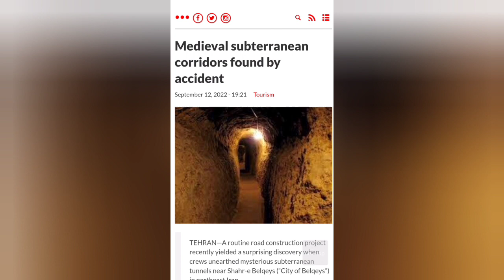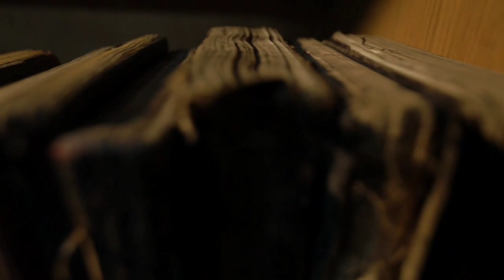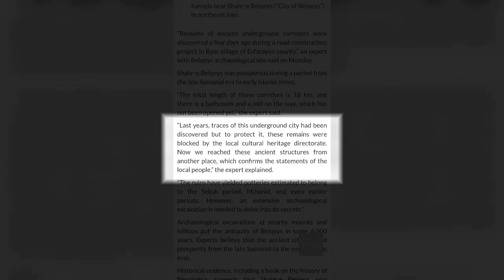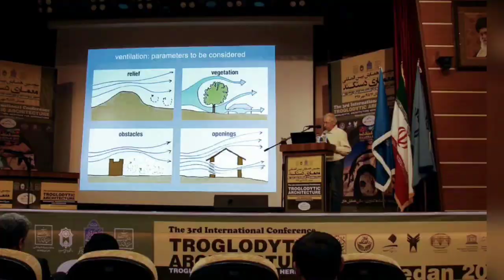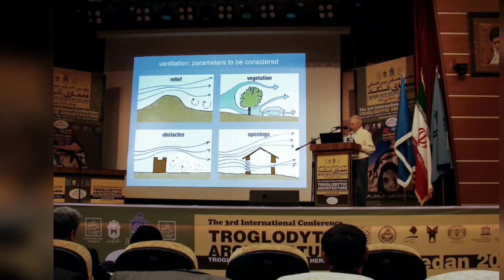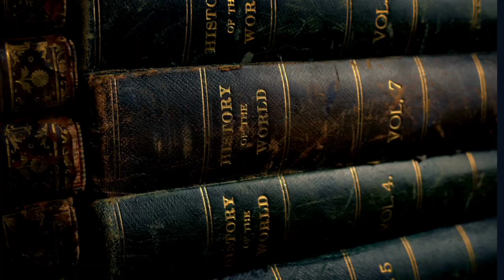Mysterious Underground Corridors Found in Iran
A routine road construction project has led to the accidental discovery of an extensive network of underground corridors in Bam village of Esfarayen county in northeast Iran. Archaeologists have linked the discovery to the nearby fortress of Shahr-e Belqeys (City of Belqeys).

🎵 Track Info:

Title: Hiraeth by Scott Buckley